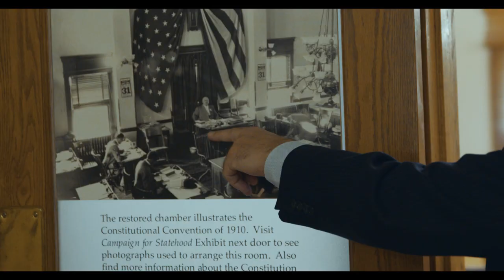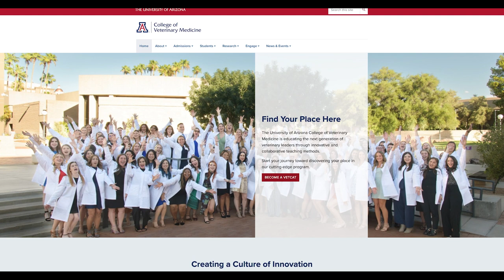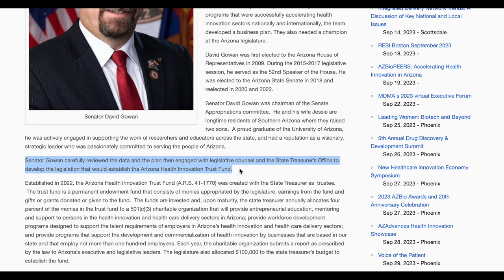Senator David Gowan - Arizona Bioscience Public Service Award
For his vision and commitment to helping Arizona become home to a world class health innovation sector, Senator David Gowan was honored with the 2023 AZBio Public Service Award.

Creating A Catalyst for Growth

Arizona’s Bioscience Roadmap was turning 20 and Arizona’s health innovation leaders were reviewing past performance and looking at where the state’s greatest potential for growth. Based on the data, three things needed to happen for Arizona’s health innovation sector to double its economic impact of $38.54 billion: support its entrepreneurs; prepare its workforce; and increase levels of early-stage investment into high potential life science startups.

Based on a three-year best practices study that looked at programs that were successfully accelerating health innovation sectors nationally and internationally, the team developed a business plan. They also needed a champion at the Arizona legislature.

David Gowan was first elected to the Arizona House of Representatives in 2009. During the 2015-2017 legislative session, he served as the 52nd Speaker of the House. He was elected to the Arizona State Senate in 2018 and reelected in 2020 and 2022.

Senator David Gowan was chairman of the Senate Appropriations committee.  He and his wife Jessie are longtime residents of Southern Arizona where they raised two sons.  A proud graduate of the University of Arizona, he was actively engaged in supporting the work of researchers and educators across the state, and had a reputation as a visionary, strategic leader who was passionately committed to serving the people of Arizona.

Senator Gowan carefully reviewed the data and the plan then engaged with legislative counsel and the State Treasurer’s Office to develop the legislation that would establish the Arizona Health Innovation Trust Fund.
Established in 2022, the Arizona Health Innovation Trust Fund (A.R.S. 41-1770) was created with the State Treasurer as  trustee.   The trust fund is a permanent endowment fund that consists of monies appropriated by the legislature, earnings from the fund and gifts or grants donated or given to the fund.  The funds are invested and, upon maturity, the state treasurer annually allocates four percent of the monies in the trust fund to a 501(c)(3) charitable organization that will provide entrepreneurial education, mentoring and support to persons in the health innovation and health care delivery sectors in Arizona; provide workforce development programs designed to support the talent requirements of employers in Arizona’s health innovation and health care delivery sectors; and provide programs that support the development and commercialization of health innovation by businesses that are based in our state and that employ not more than one hundred employees. Each year, the charitable organization submits a report as prescribed by the law to Arizona’s executive and legislative leaders. The legislature also allocated $100,000 to the state treasurer’s budget to establish the fund.

Once the law became effective, the Arizona State Treasurer’s Office followed its process to select the organization that would work with ASTO and receive future distributions from the trust.  On December 29, 2022, a contract was signed with the Opportunity Through Entrepreneurship Foundation to receive the distributions from the trust and deliver the services required in the statute as part of its AZAdvances initiative.

In 2023, Senator T.J. Shope sponsored and Senator Gowan co-sponsored SB1084 requesting $200 Million be deposited into the trust fund.  While funding was not included in Arizona’s FY24 budget, discussions are ongoing with public and private sources on how to best grow the trust to its $200 million goal as soon as possible.